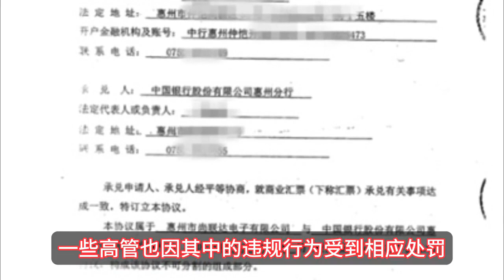中信银行、农行、建行，多家大行被罚，总金额超3亿元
2023年12月首日，国家金融监督管理总局集中披露22张监管罚单，涉及建设银行、中国银行、农业银行、中信银行、民生银行、渤海银行等。同日，央行披露了对中国银行的罚单。
其中，被罚金额较大的建行、中行、农行、中信4家合计被罚没金额达3.27亿元，其中，中信银行收到2.25亿元大额罚单，涉及违法违规事实56条。
具体来看，建设银行被没收违法所得并处罚款合计3791.88万元。其中，总行2041.88万元，分支机构1750万元。此次被罚涉及“单个网点在同一会计年度内与超过3家保险公司开展保险业务合作”等18条违法违规事实，其中多数涉及代销不规范等问题。
农业银行被没收违法所得并处罚款合计2710.97万元。其中，总行570.97万元，分支机构2140万元，原因包括“流动资金贷款被用于固定资产投资”等13条违法违规行为，问题主要集中在信贷领域。
中国银行同日被央行警告，并被没收违法所得37.34万元，罚款3664.2万元。涉及账户管理、清算管理、商户管理、备付金管理、人民币反假等12个问题。
相比之下，此次中信银行收到罚单较大，总行被罚款15242.59万元、没收违法所得462.59万元，相关分支机构被罚款6770万元，合计罚没约2.25亿元，涉及问题达56条，包括高管准入、关联贷款管理、绩效考核、关联交易披露、统一授信管理、案件防控等多个业务及管理问题。
上述银行罚单落款日期多为11月末，据记者了解，涉及问题多为2019年之前发生，且目前多数已经完成整改。以中信银行为例，该行回应称，此次处罚所涉问题均发生在2019年及以前年度，该行表示已根据监管意见，全部完成整改，并对相关责任人进行了严肃处理。
中信银行方面还表示，此次被罚与前期司法机关对时任行长孙德顺严重违纪违法案件的依法判决，都充分体现了中央金融工作会议提出的“全面加强金融监管、有效防范化解金融风险”的要求，该行诚恳接受、坚决服从、坚定执行。
除上述国有大行和股份行外，当日罚单还涉及多家资管公司、理财子公司和保险公司，包括兴银理财、光大永明资管、合众资管、国寿资管、中国人保、阳光财险、中邮人寿、陆家嘴国泰人寿等。此外，当日国家金融监督管理总局地方分局也发布新一批罚单，涉及宁波银行、广发银行、招商银行及多家村镇银行等。